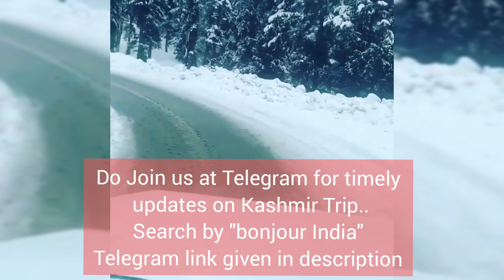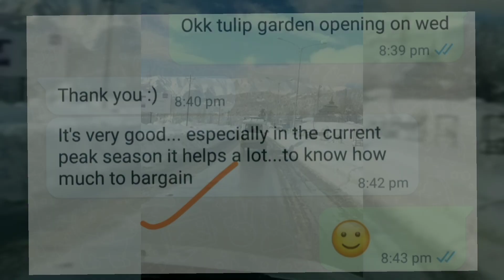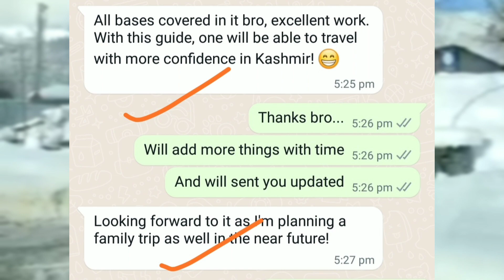Gulmarg Sonmarg Snowfall|Kashmir Travel Guide March April 2022| Kashmir in April| Gulmarg Hotels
We have recently complied a Kashmir Travel Guide(all seasons) in pdf format. This is not a typical youtube or Facebook guide, it contains some great practical details which everyone visiting Kashmir should be aware of. If you follow it, you can easily save 40-50% expenses of your  trip. It has been prepared after lot of sincere hard-work , a very nominal amount has been kept for the guide. you can Rs499 via Google pay/upi at 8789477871 and send screenshot at same no.(watsapp). Guide pdf will be send to you on wass app or email as you desire. We are also providing full trip guidance(via call/wassapp till trip end/ tips to cut your budget/continuous live updates) at nominal extra amount. Seperate group(bonjour VIP supporters) is running for those opting for full trip guidance.
Kashmir Host you can contact(Kashmir/Leh Trip):
Travel My Kashmir (Oldest Agency and well reputed) 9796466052. Its specially recommended for those who have got stays at multiple locations like Gulmarg Pahalgam. Also recommend If you want good budget hotels in sringar in less than on-line Rates. Lot of my family members, friends including myself have availed his services. You can give our channel reference for discounts/concession.

jammu & kashmir snowfall time
kashmir travel guide
gulmarg cheap hotels
pahalgam cheap hotels
kashmir cheapest tour package